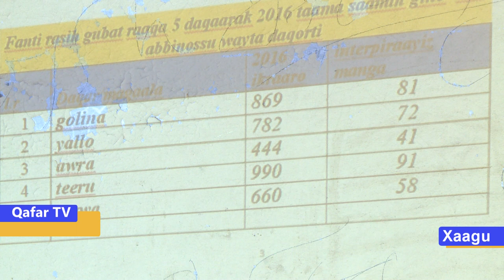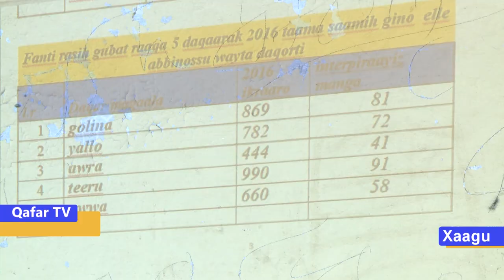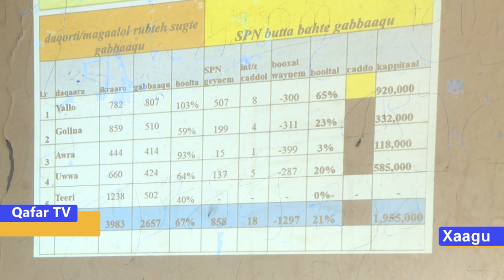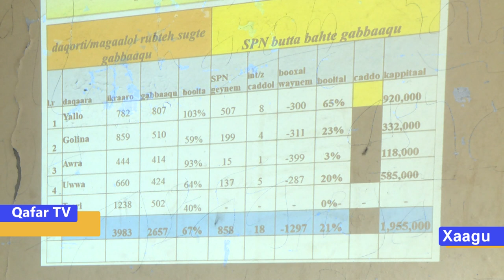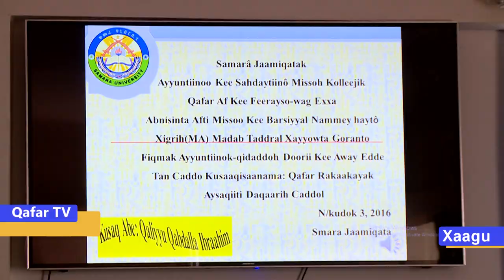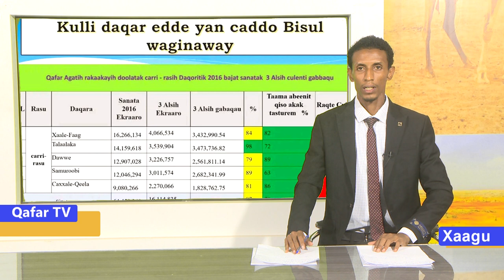Naharsi kudok 03 barti xaagu